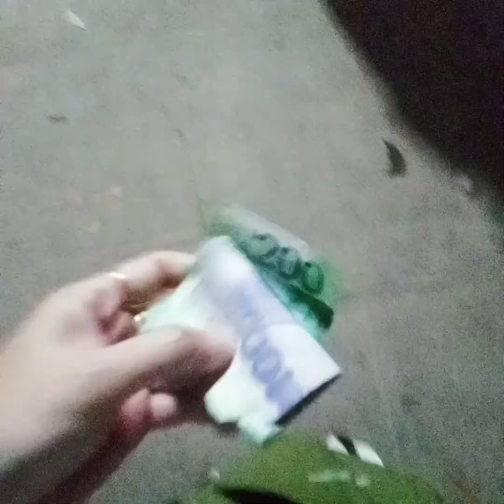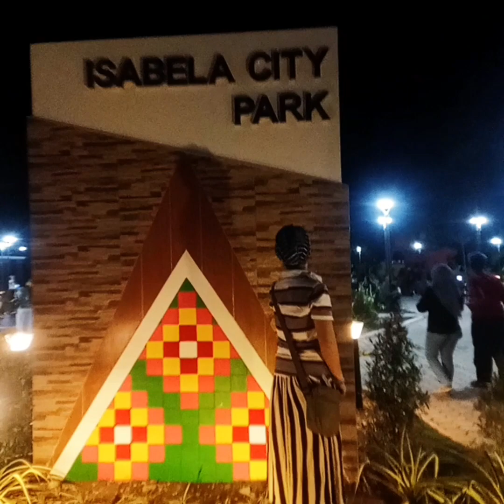Pasyalan: Isabela City Park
Pasyal.pasyal din pag may time